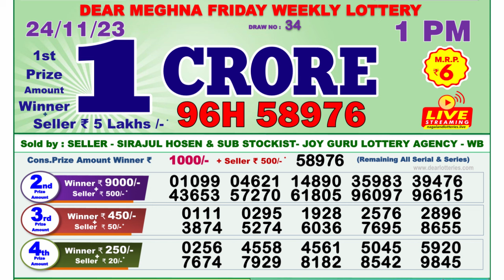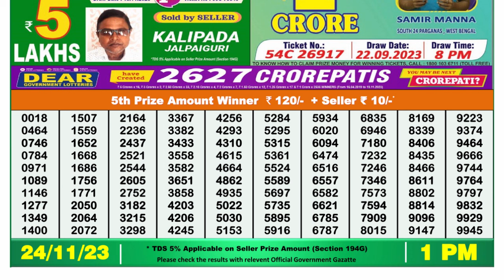🔴Dear Lottery Sambad Live 1pm today 24.11.23 Nagaland State Lottery Result